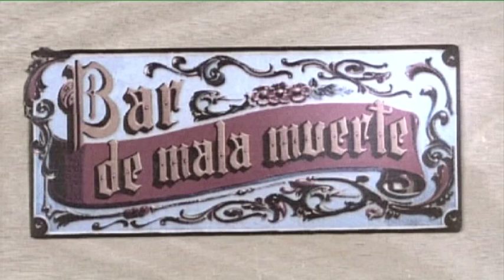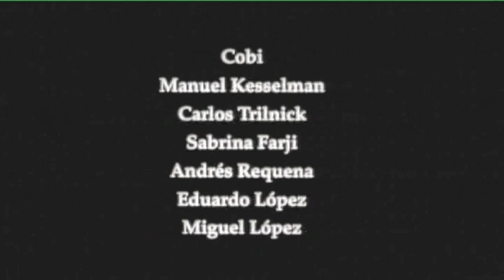BAR DE MALA MUERTE - un corto sobrenatural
En un bar sucio empieza una discusión sobre la genialidad, sobre Beethoven y Mozart. ¿Y si los que discuten fueran algo más que simples mortales?
¿Querés colaborar?

Cortometraje clásico de la Universidad del Cine de Buenos Aires.
Ganador del concurso fox fest 2000.
Con Ulises Dumont y Héctor Pablo Pereyra
The Dead End Bar (AKA: A crummy cafe). English subtitles.
Short film by Guillermo Grillo abuot a fantastic night at a very real bar. Some very famous dead people and very unknow living people.